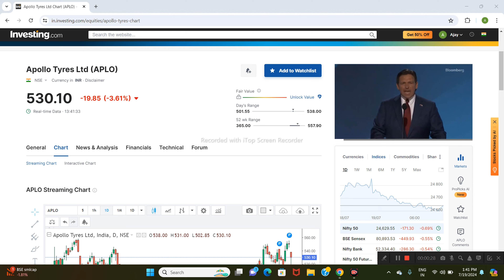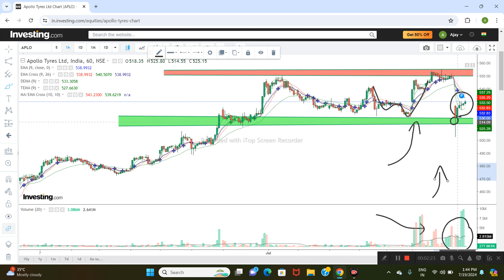APOLLO TYRES LTD SHARE NEWS | NEXT TARGET | LATEST NEWS | STOCK ANALYSIS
apollo tyres share price target
apollo tyres stock news
apollo tyres share for long term
apollo tyres share analysis today
apollo vs mrf tyres